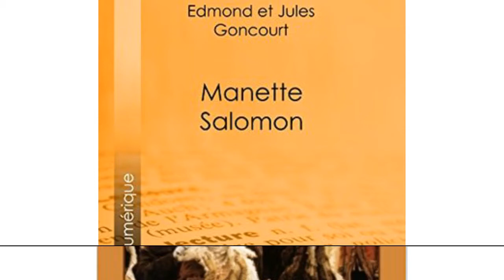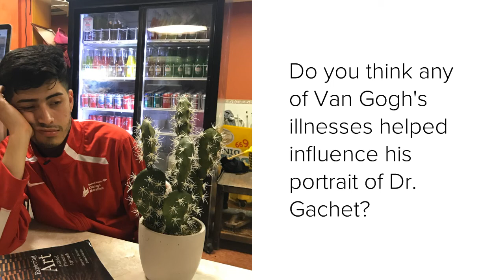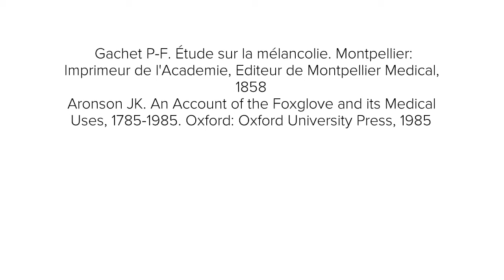Van Gogh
Art Story Final Cardona Israel